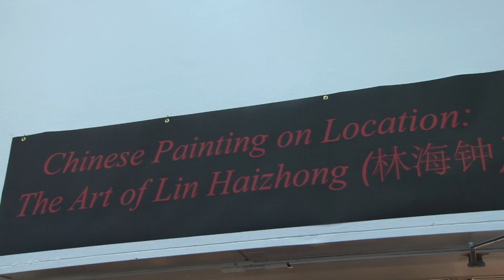Dr. Morgan Perkins Lin Haizhong and the Yaji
Dr. Perkins explains the concept of Yaji with footage of Lin Haizhong and Du Rusong's opening at the Gibson Gallery in Potsdam in March of 2012